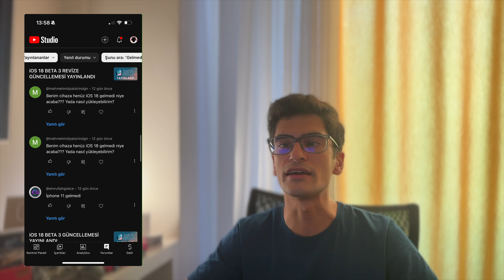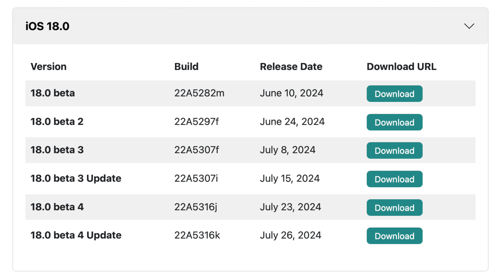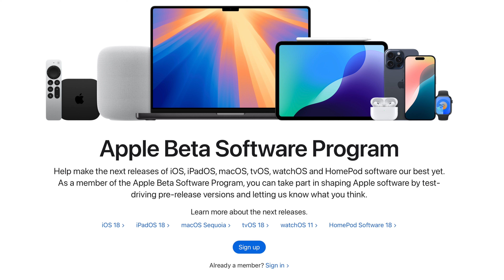iOS BETA GÜNCELLEMESİ NEDİR ?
Kanalda şu günlerde iOS 18 beta güncellemesi hakkında videolar paylaşıyorum. Bir aksilik çıkmaz ise seneye bu tarihlerde iOS 19 beta videoları sonraki sene de iOS 20 beta videoları paylaşacağım gibi duruyor. Paylaştığım iOS beta videoları hakkında bana sıkça gelen soruları bu video içerisinde bir araya getirdim. iOS beta güncellemesi nedir ? iOS beta güncellemesi neden gelmedi ? iOS beta güncellemesi sizin için neden yayınlanmadı ? iOS beta güncellemesi kurulur mu ? iOS beta sürüm numaraları nedir ? iOS Developer Beta vs iOS Public Beta farkları nelerdir ? iOS beta güncellemesi neden yayınlanır ?

0:01 = Video Hakkında
0:35 = Intro
0:43 = iOS Beta Güncellemesi Nedir
1:47 = iOS Beta Neden Yayınlanır
3:10 = iOS Beta Güncelleme Tipleri
3:24 = iOS Developer Beta
3:59 = iOS Public Beta
4:31 = iOS Beta Sürüm Numaraları
4:56 = iOS Güncelleme Neden Gelmedi
5:47 = iOS Beta Kurmalı mı
6:15 = Kapanış